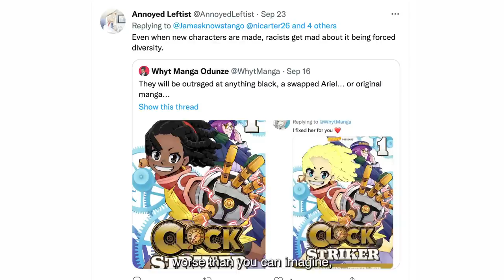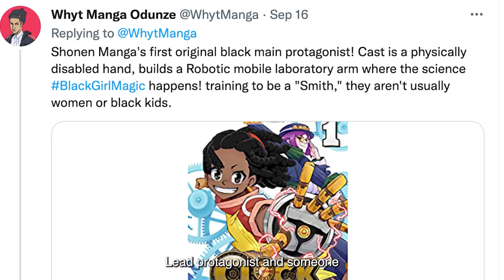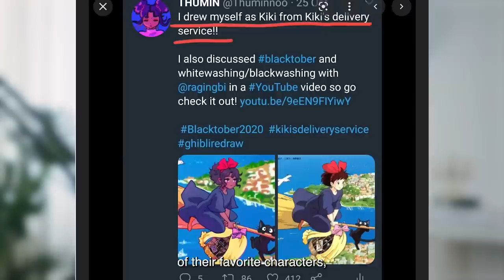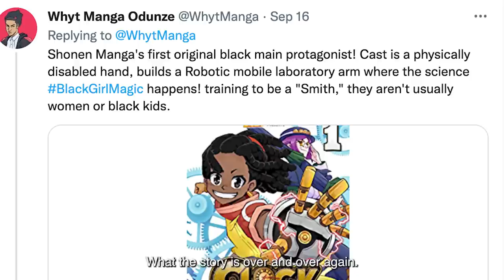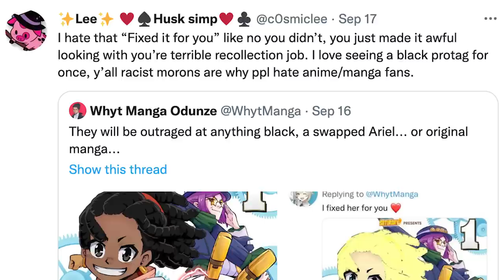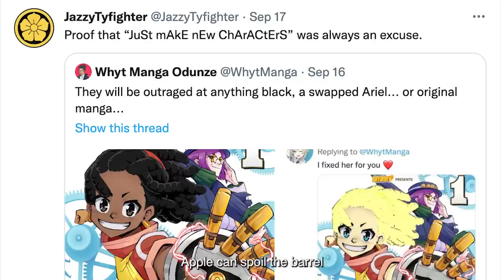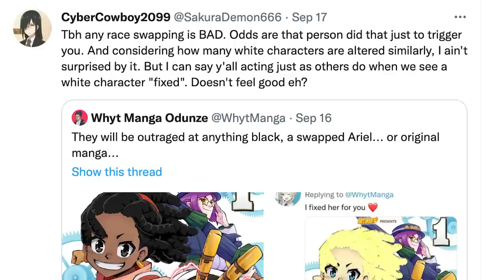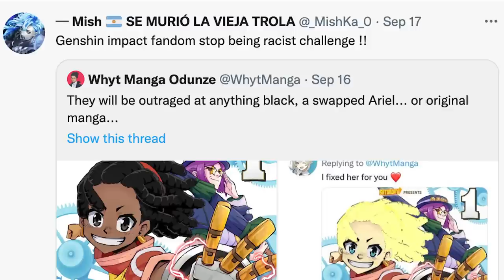What's Going On With Black Characters on Twitter?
Mohammed Agbadi talking about the twitter art fixer that was called out for fixing Whyt Manga's art unprovoked...

This a commentary video on the twitter art community, twitter artists, art drama, art commentary, art rants, and fixing art